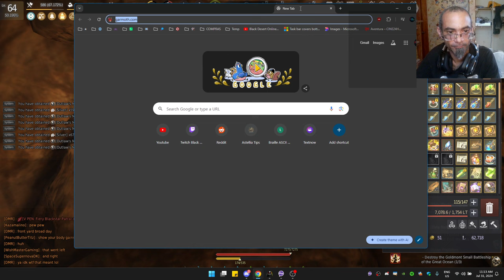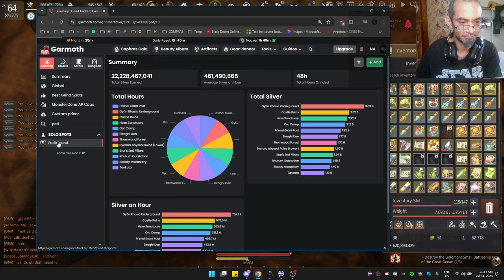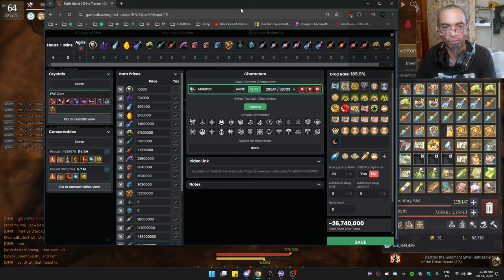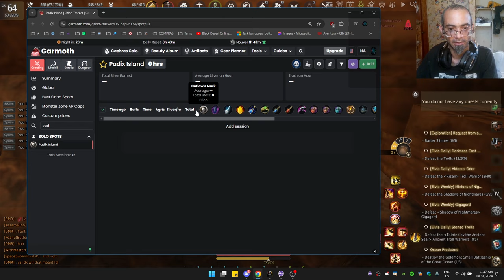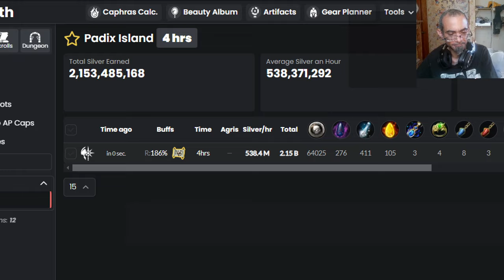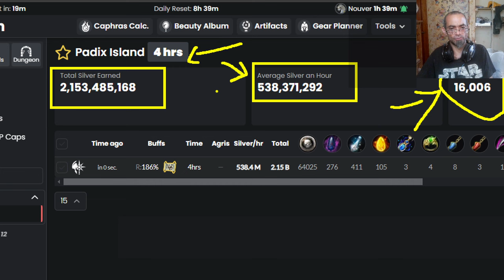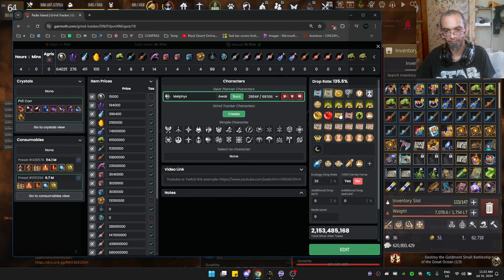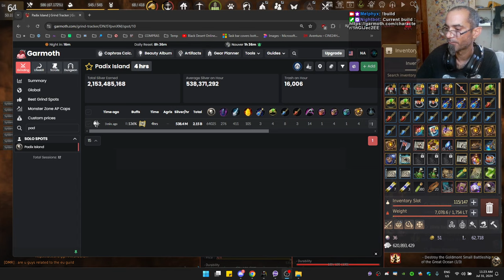Padix - Average Silver in 4hrs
— Latinx —
★ Gremio PVX latino ★
Reclutando activos para futuras NW. Lideres para
enseñar cosas de PVP y ganas de echar este gremio
pa' lante. Gracias.